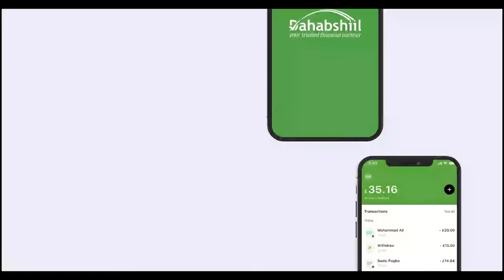"Su'aalo iyo Jawaabo Q/7aad" Sheekh Dirir.